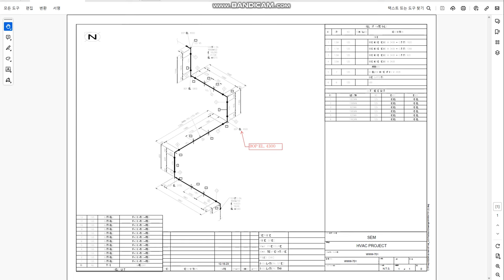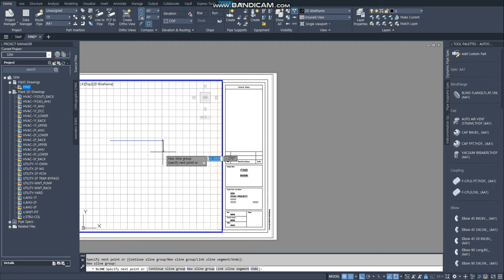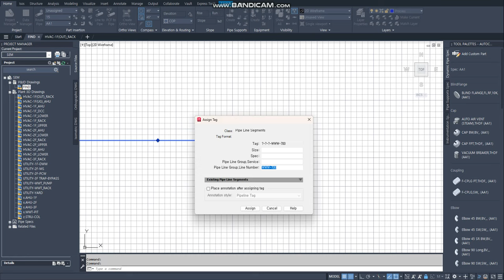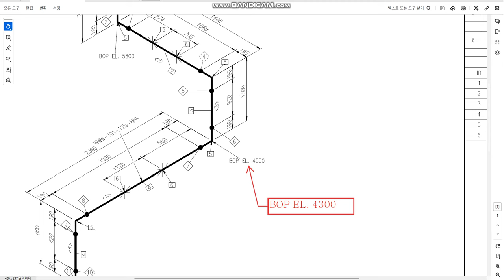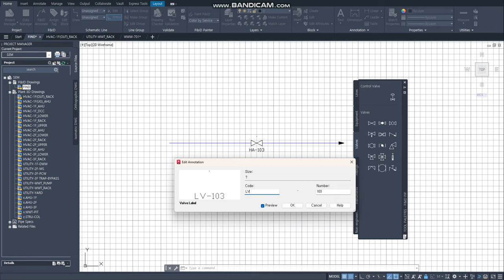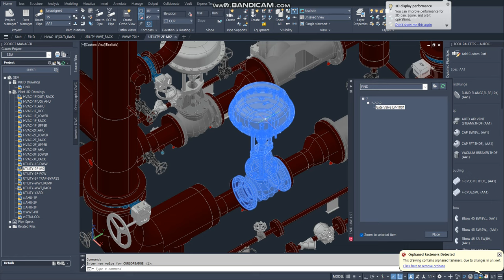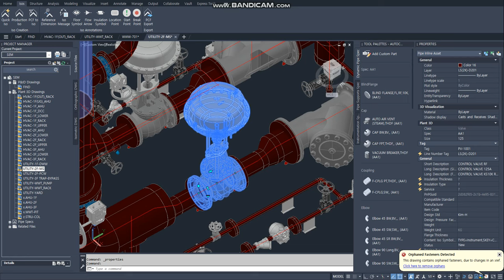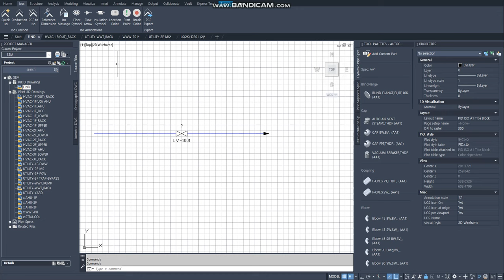[AP3D] Find Line no. in multiple 3D dwg files (AutoCAD PLANT 3D)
[AP3D] Find Line no. in multiple 3D dwg files

*** Using the P&ID LINE LIST (PLANPIDLINELIST) command ***

1. Create a P&ID file (the file name can be anything).
2. Add Find Line no. (SLINE) And File Save
3. Open the 3D file and run the command P&ID LINE LIST (PLANPIDLINELIST). ( Check!! Zoom to selected item)
4. Likewise, tag no. can also be found. :)

* Single line number. per piece. It is recommended to grant

천천히 따라해 보시면 됩니다. P&ID 에 찾고자 하는 LINE NO. 또는 TAG NO. 작성하고 3D dwg 파일 열고 PLANTPIDLINELIST 로 찾기